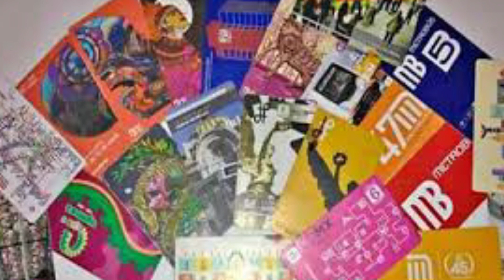Minimalismo en CASA 💣 3 COSAS ¡que NO deberías acumular más en tu HOGAR y que debes TIRAR YA!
Para algunos es un pequeño cajón, para otros una ¡habitación entera! Todos tenemos en casa una zona donde almacenamos todas aquellas cosas que no queremos dejar ir. El día de hoy te presento 3 objetos que deberías sacar de tu hogar